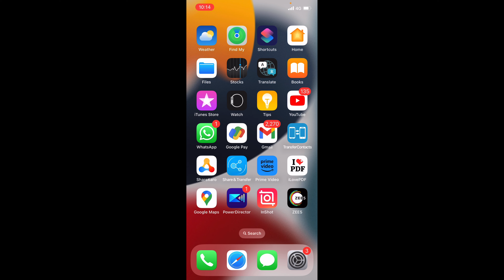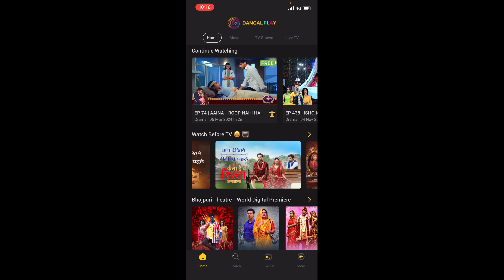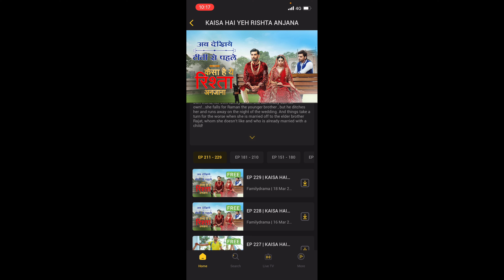kaisa hai ye rishta anjana serial kaise dekhe !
Kaisa hai ye rishta natak kaise dekhe janne ke ke liye video end tak jroor dekhe